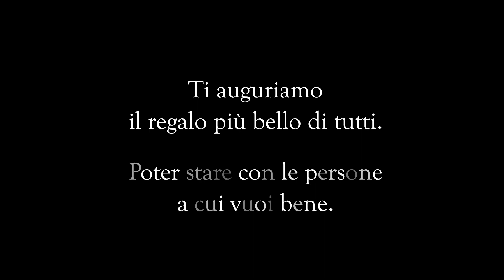Piccola Storia di Natale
🎄 Come ogni anno, ecco il nostro video di Natale!

Un regalo con cui desideriamo infondere un momento di leggerezza.

👪 L’ambientazione è tradizionale: un bambino che scrive a Babbo Natale e che “racconta” la sua famiglia, riunita per la cena della Vigilia.

Ogni persona svela qualcosa di sé. Ma forse, anche qualcosa di tutti noi.

🌟 L’augurio finale è racchiuso nella saggezza del piccolo protagonista.
Grazie ai collaboratori e alle collaboratrici che si sono messi in gioco con impegno e ironia.
Un ringraziamento speciale ai giovanissimi Federico (la voce narrante) e Vittoria.

Video realizzato dal Team Marketing CGN.